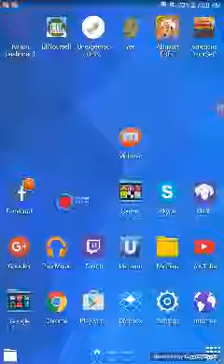Trial Xtreme Stage 8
56.1 seconds
124 points
Starts at 1:22